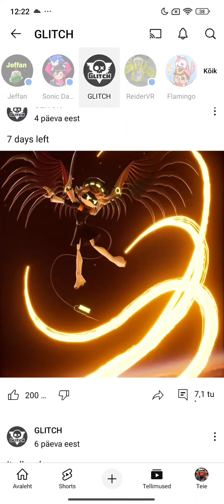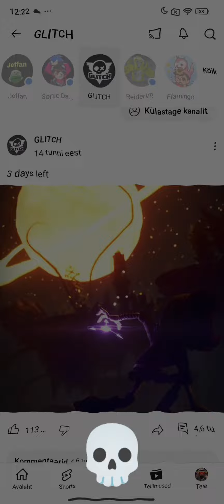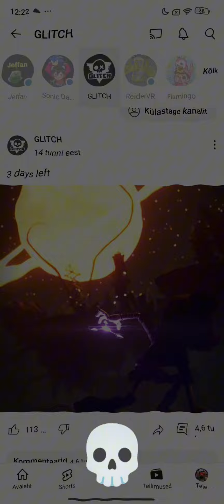X-SLIDE (ULTRA SLOWED)